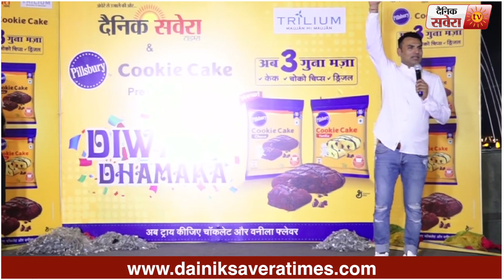Pak Pak Show : Stand Up Comedy | Laughter Dose | Dainik Savera